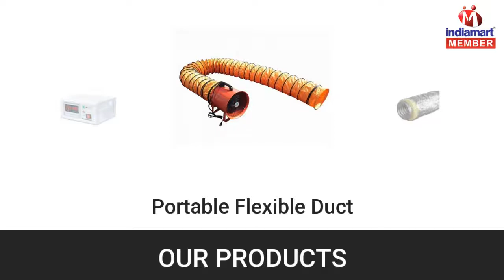Refrigerator and AC Spare Parts By Arctic Traders, Bengaluru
] Established in the year 2015, Arctic Traders stepped into this business with an aim to provide excellent quality products. We are a Partnership based venture. The company is engaged in wholesaling, supplying and trading a wide range of Refrigerator Spare Parts, AC Spare Parts, Metal Valve, Flexible Duct and more.